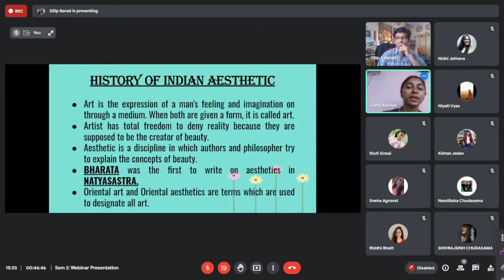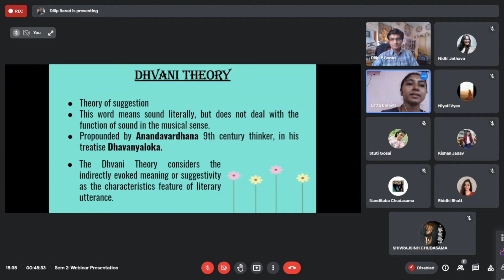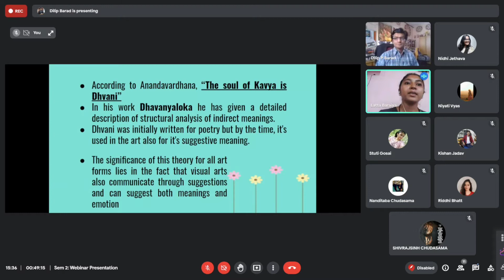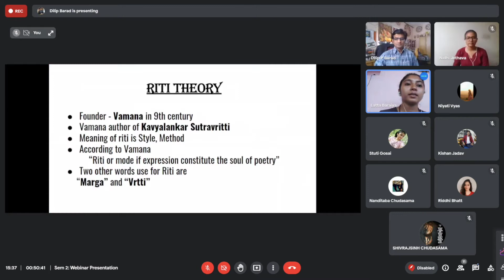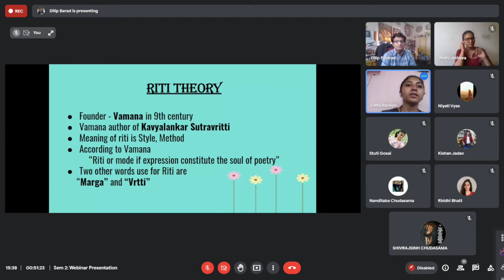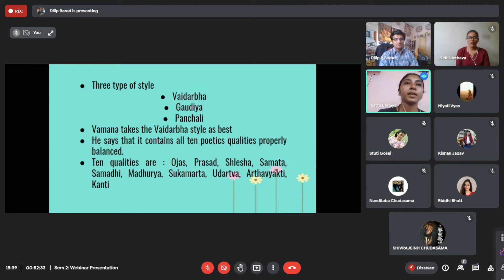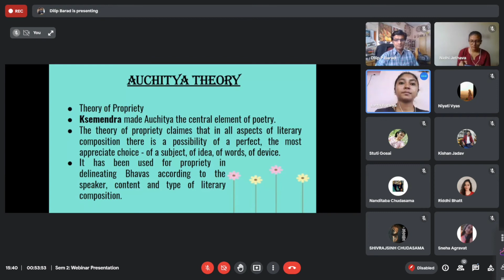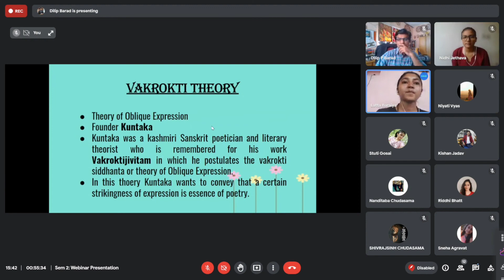Presentation / Five School / Indian Aesthetic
semester 2

paper : Indian Aesthetic and Criticism